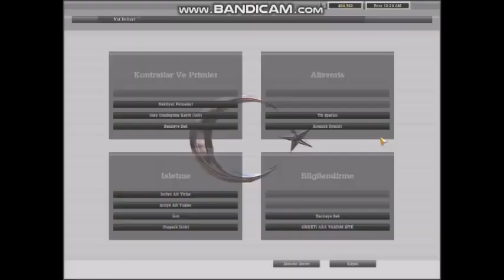18 WoS HAULIN | VERY BIG TURBINE [MOD]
türbin nakliye
18 wos haulin dorse modu
18 wos haulin tr mod
18 wos haulin türkiye modu
ağır nakliye
türkiye ağır nakliye
türbinler
türbin nakliye
türbin taşımacılığı
türbin nakliye türkiye